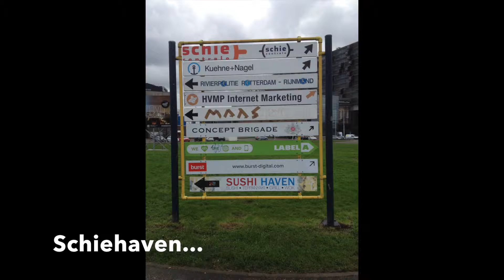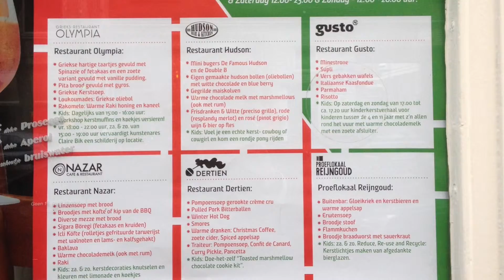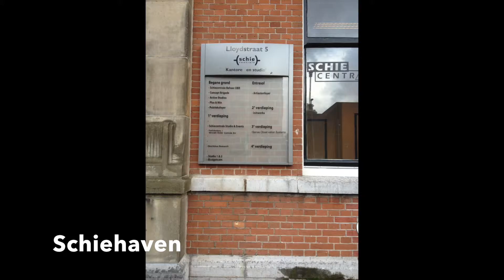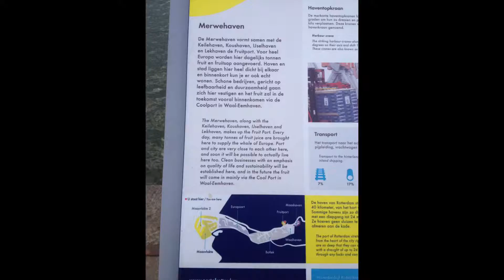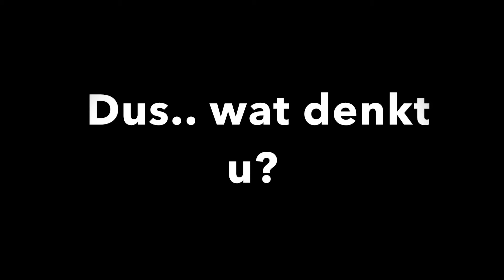Film Rotterdam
RVN